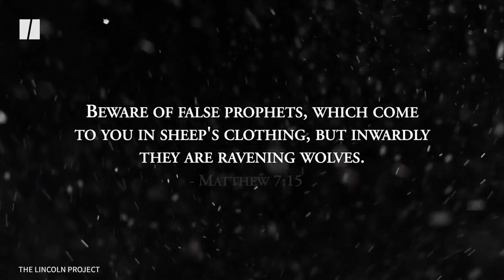Evangelical Singer Calls Out Trump Supporters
A new song by evangelical singer Daniel Deitrich shames Christian supporters of President Donald Trump.